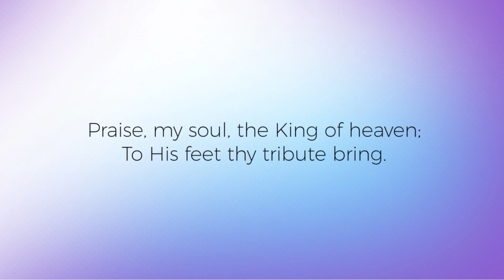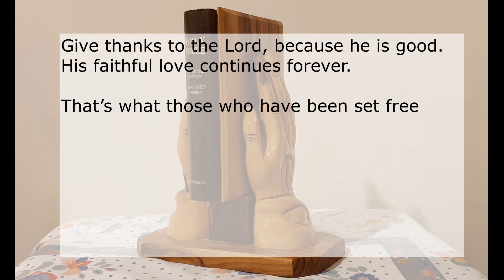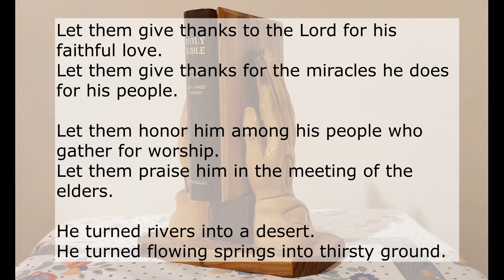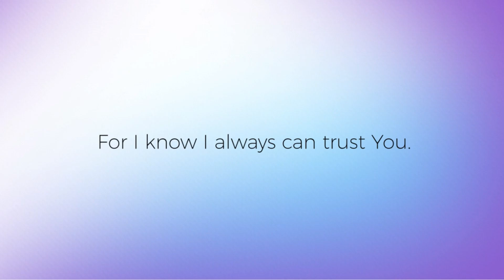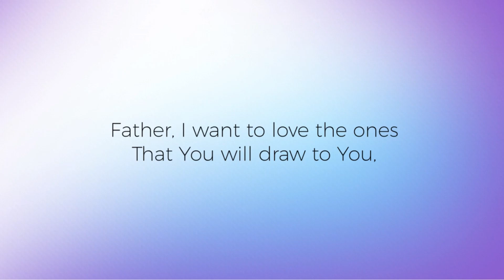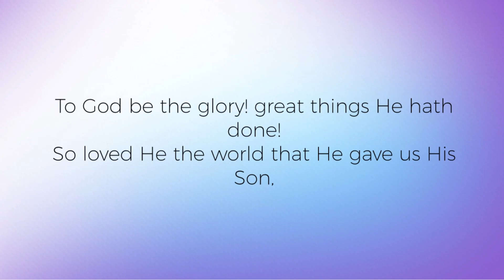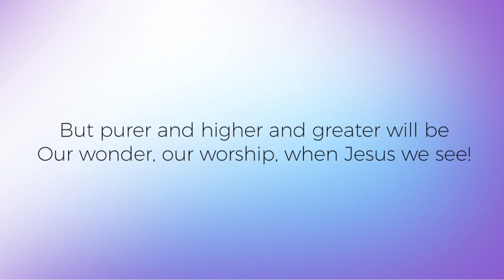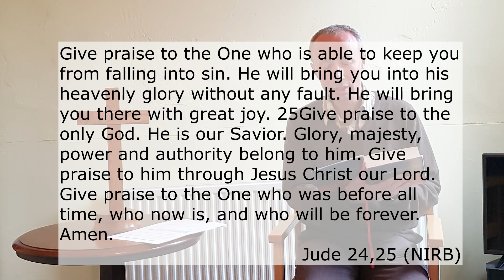Sunday 8th November 2020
Welcome to the Service for Sunday 8th November.